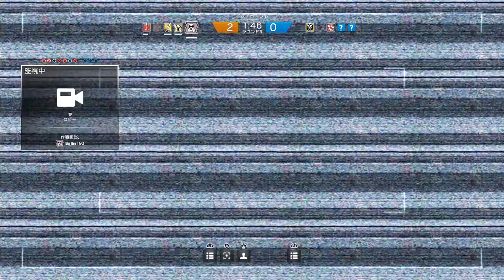【レインボーシックスシージ】PS4版実況#156 "ポンプアクションの威力"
ポンプアクションの異常な強さに気づく。ただし一発で当てないとコッキングに時間がかかるので不利orz
さらにショットガンはブラックビアのシールドも二発程度で破壊できるだとか。